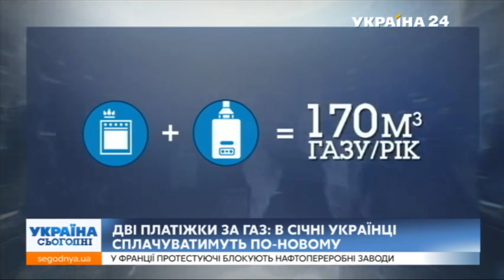Кучеренко про нові платіжки за газ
7 січня Олексій Кучеренко взяв участь у ефірі на каналі Україна 24.

Олексій Кучеренко — народний депутат України IX скликання, голова Спілки власників житла України.
Міністр з питань житлово-комунального господарства (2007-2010 рр.), народний депутат Верховної Ради України III, V та VI скликань, голова Запорізької облдержадміністрації в 2000-01 рр, кандидат соціологічних наук.

«Спілка власників житла України» (СВЖУ) є всеукраїнською громадською організацією, що об’єднує громадян для задоволення та захисту своїх законних інтересів у житлово-комунальній сфері.
СВЖУ веде свою діяльність з 2006 року, головою та співзасновником організації є Олексій Кучеренко.

Головним завданням СВЖУ є забезпечення участі громадян – власників житла у врегулюванні суспільних відносин у житлово-комунальній сфері задля формування культури у сфері власності, управління та утримання житла, покращення умов проживання людей, реформування системи надання житлово-комунальних послуг, підвищення якості управління житлово-комунальним господарством (ЖКГ), поліпшення діяльності і створення нових об’єднань співвласників багатоквартирних будинків (ОСББ), сприяння тісної взаємодії та співпраці ОСББ та житлово-будівельних кооперативів (ЖБК) України.